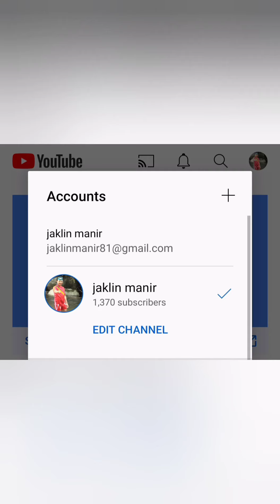DUNIA CASTING ANDA DI SINI PART 2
SPESIS IKAN SUNGAI BAROB,POLIAN,KELAH,SEBARAU,LAMPAM,KELI SEMUANYA ADA DI SINI.

BERAT TERBESAR SETAKAT INI YANG BERJAYA DI NAIKKAN OLEH PEMANCING TANGKAP DAN LEPAS@CASTING ADALAH :

3.2KG

MASIH BOLEH PECAHKAN REKOD BERAT TERSEBUT MEMANDANGKAN IKAN SUNGAI DI SINI MASIH BANYAK YANG BESAR-BESAR BOSKU..